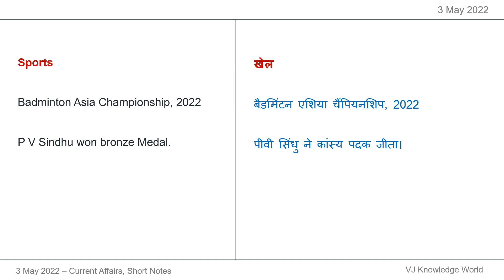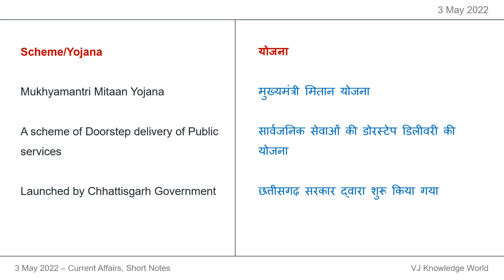3 May 2022 - Daily Current Affairs in English & Hindi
3 May 2022 - Daily Current Affairs in English & Hindi